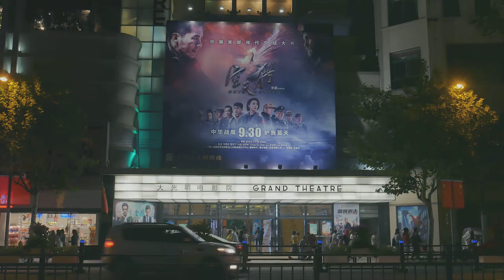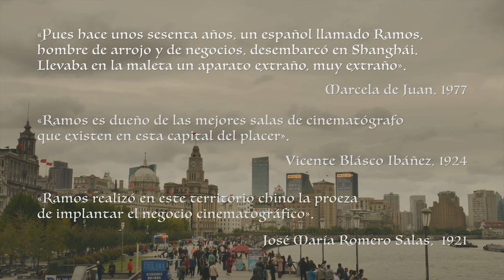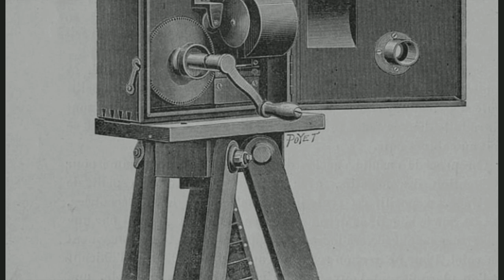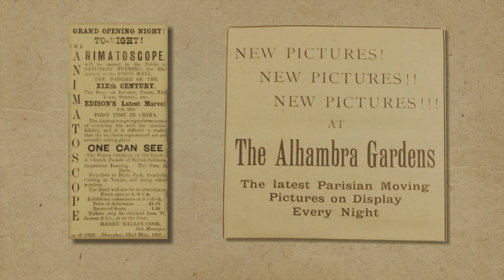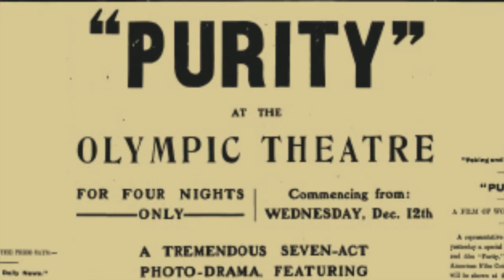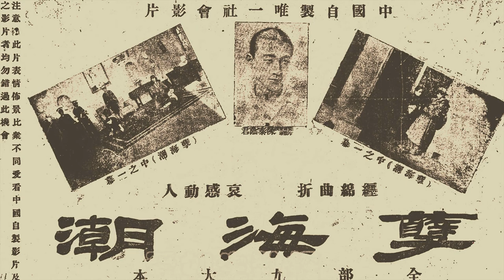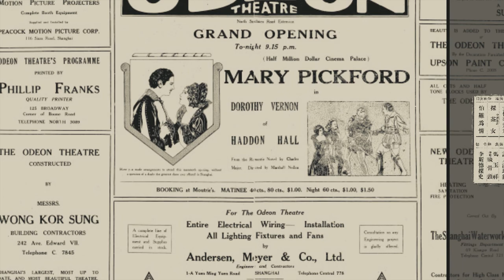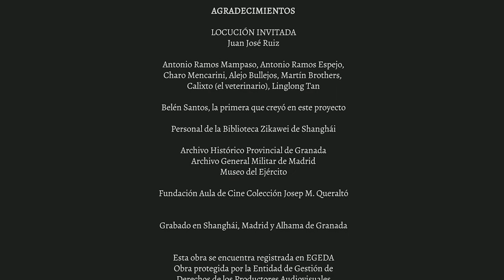Antonio Ramos Espejo, el amanecer del cine en China (2018)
El andaluz Antonio Ramos Espejo abrió el primer cine de China en 1907. En las dos décadas siguientes fue el principal empresario cinematográfico de Shanghái, erigiendo un imperio con sedes en Pekín, Hong Kong, Macao, Filipinas e incluso Australia. Hollywood luchó por acabar con su dominio a toda costa. Ramos volvió a España y abrió en 1930 el cine Rialto de la Gran Vía. Gracias a este documental, su insólita vida y su imponente obra son rescatadas del olvido.